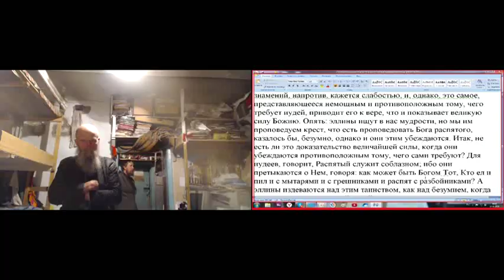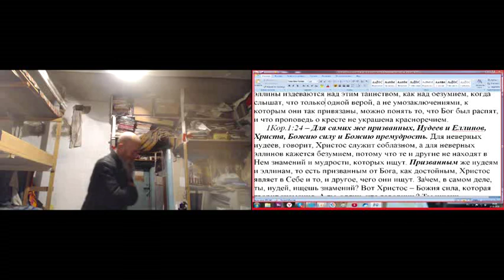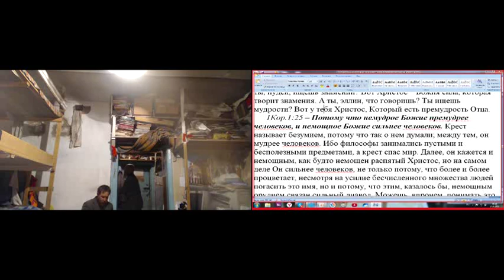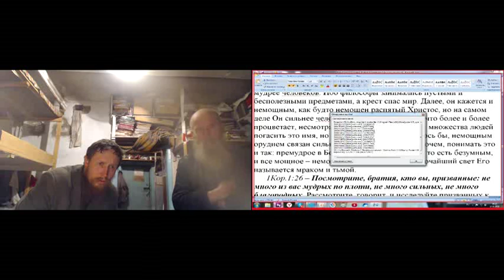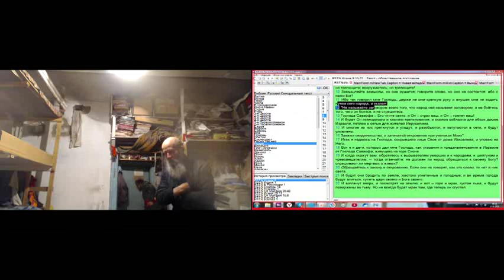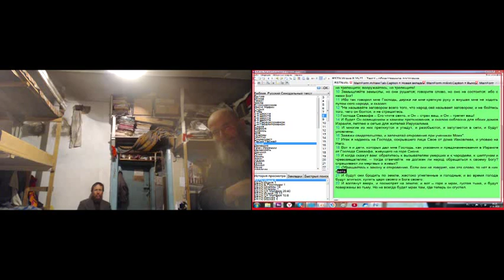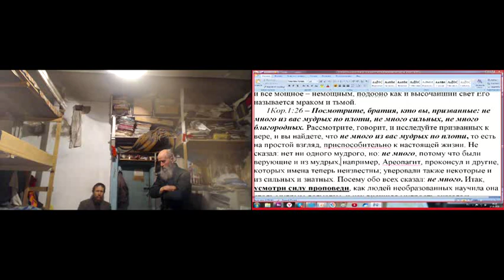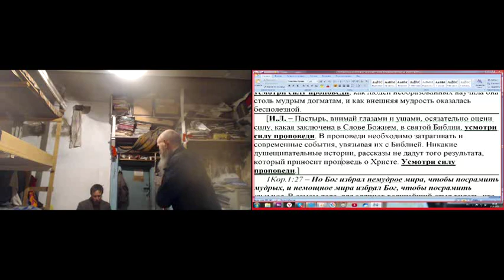Занятие по слову Божию, святой Библии. 17.01. 2020